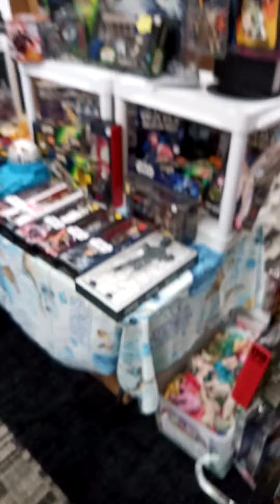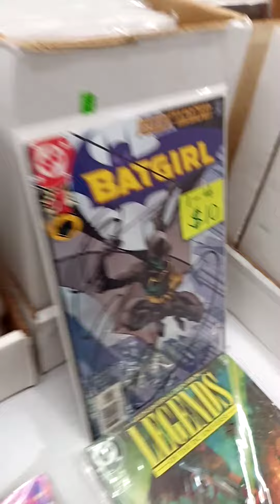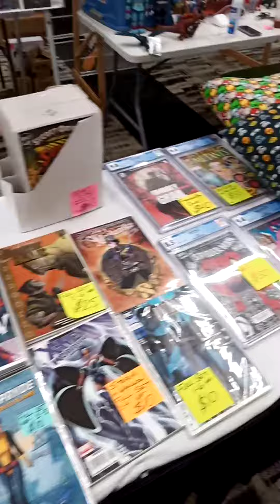Quad Con 2020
Short little vlog of me and bro Codzilla at Quad Con in Altoona